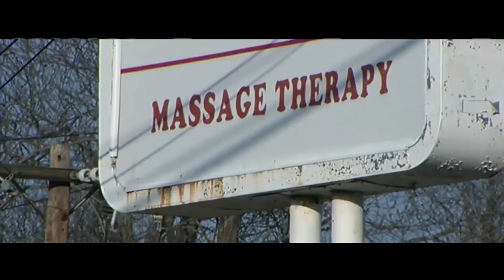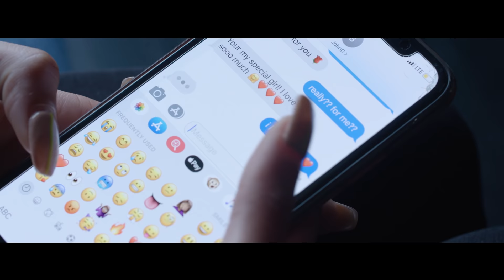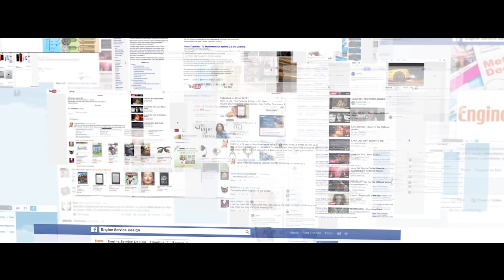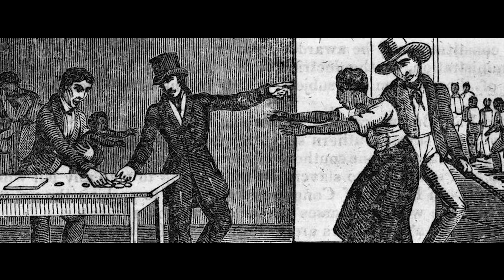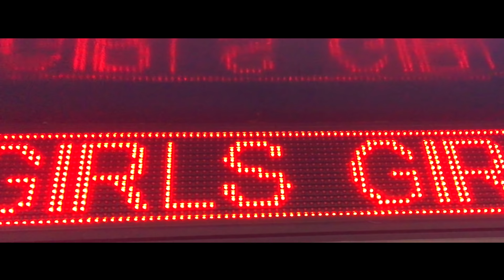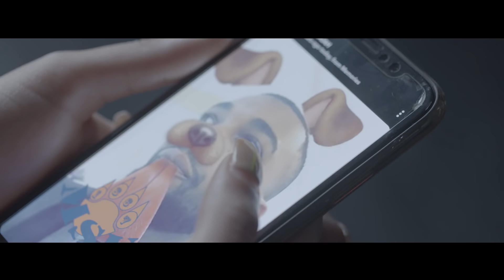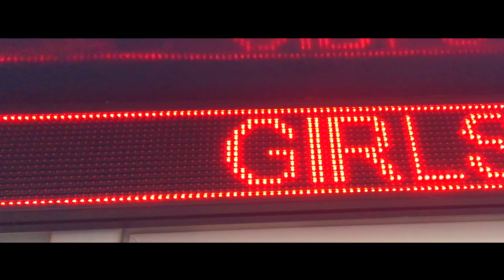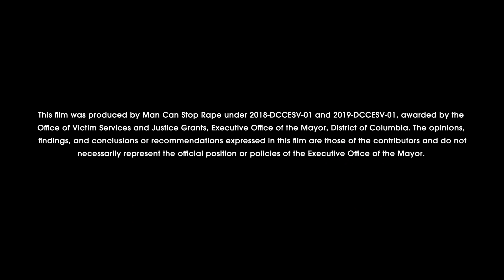Nameless: a Documentary about Child Sex Trafficking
Nameless is a documentary that addresses child sex trafficking in Washington, DC, and at-large. Through interviews with experts, advocates, and activists, child sex trafficking is reframed as a form of sexual violence that is often made invisible. Child sex trafficking is explored as an issue with deep historical-cultural roots, tackles misperceptions about which populations are most vulnerable to being trafficked, and illuminates systemic gaps in the current treatment of trafficking victims. Featuring 15 interviewees on the frontlines of the issue, Nameless mobilizes viewers to recognize and combat child sex trafficking.